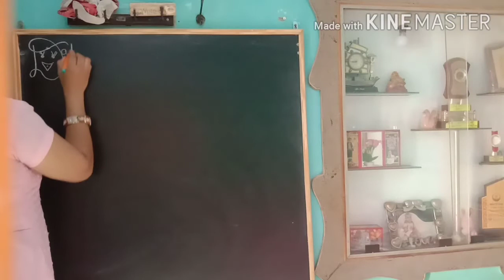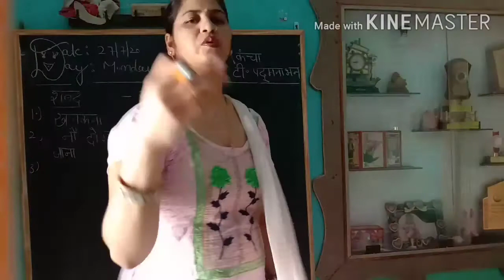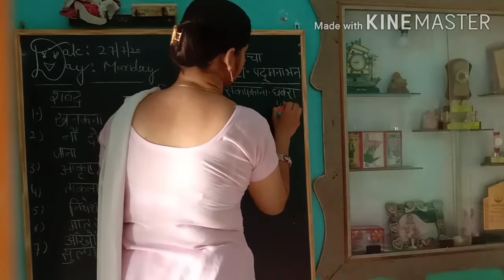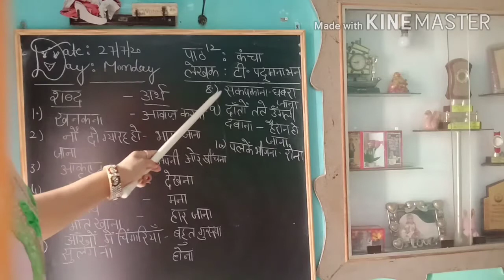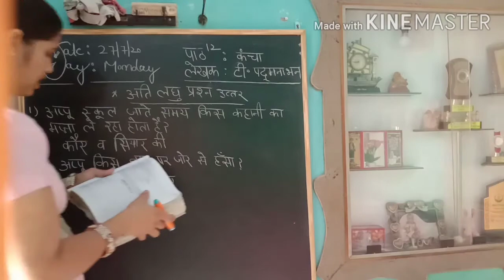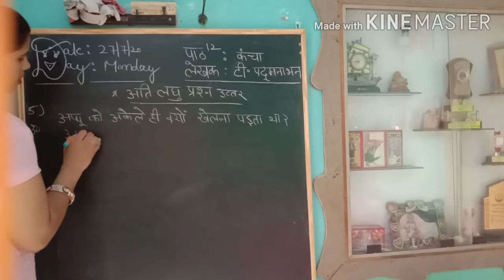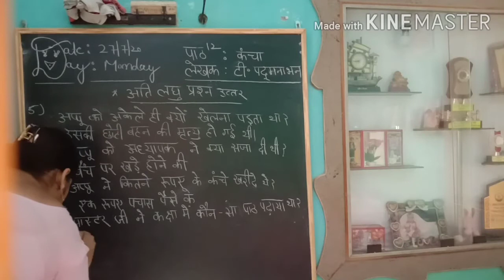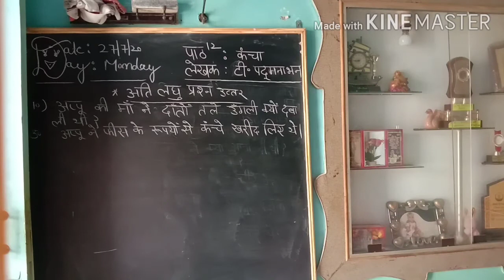Class 7,Hindi vasant,Chapter 12कंचा,Lecture 19,part 2/Deepika